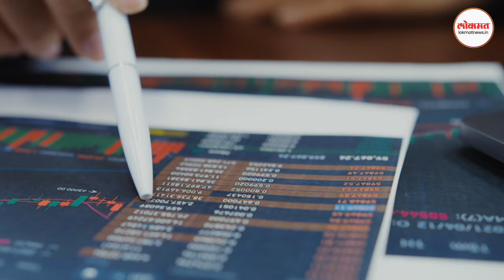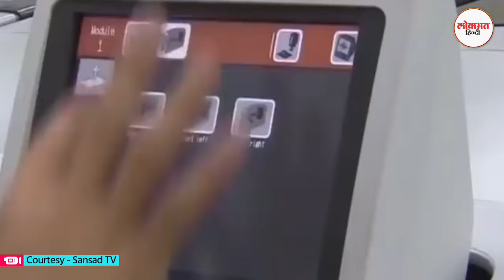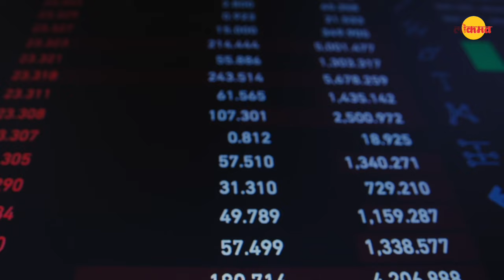Iran-Israel Conflict Impact On Indian Economy| All You need to Know | क्या सब भारत में होगा महंगा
The Israelis attacked Iran early Friday but Tehran played down the incident and indicated it had no plans for retaliation -which seems to appear as a gauge towards averting region-wide war. The limited scale of the attack and Iran's muted response both appeared to signal a successful effort by diplomats who have been working round the clock to avert all-out war since an Iranian drone and missile attack on Israel last Saturday.